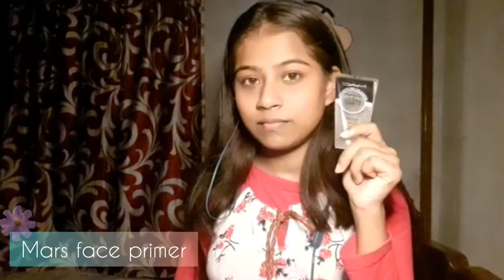Butterfly Face Painting tutorial-Easy Butterfly Makeup Look 💛🧡❤||Riya Purkait